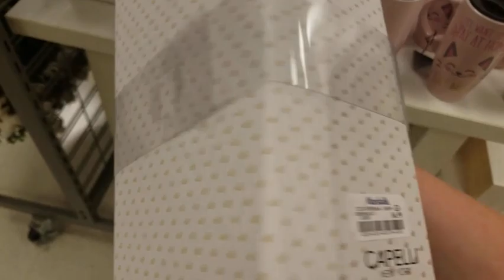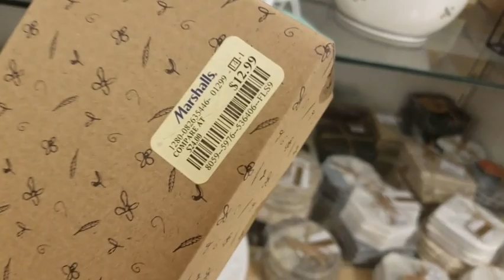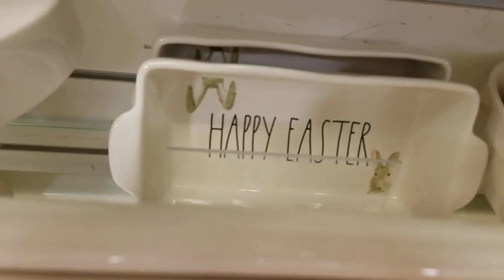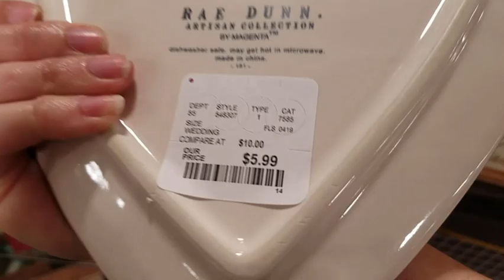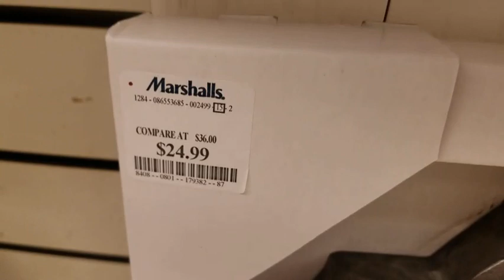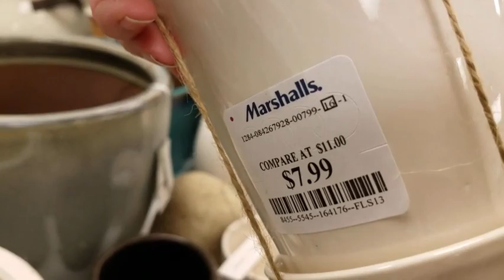raedunn Rae Dunn Hunting Spring 2019 / April 4-11 / Home Floral Mothers Brides Dogs Rule Canister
Come along with me as a go to Marshall's, Homegoods, and TJMaxx as we hunt for Rae Dunn pottery!
Rae Dunn Hunting
Spring 2019 / April 4-11th
Items found:
 Happy Spring plates, Happy Easter, bakeware, whisk and bowl set, Hippity Hop, Mom, Grandma, Grandma's Kitchen, Mother's Day floral watercolor collection, Brides, marriage mugs and trays, Dog Treats canisters, and much more!

Looking for something I use? Here are some links!

Toppik hair building fibers:

TAKE THIS WITH IRON! IT HELPS!
Pure Synergy Vitamin C

It does not cost you any extra and I truly appreciate your support!

Instant Pot 8 qt

THE COMPUTER I USE:
Acer Laptop

Maybeline 24 Hour Liquid Lipstick:

Flavored Coffee Pods

96 count Coffee Pods